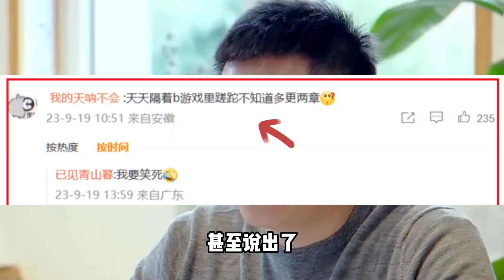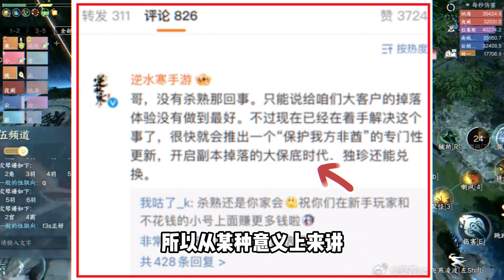天蚕土豆拖更万相之王的背后原因上热搜了，网友：逆水寒害人不浅